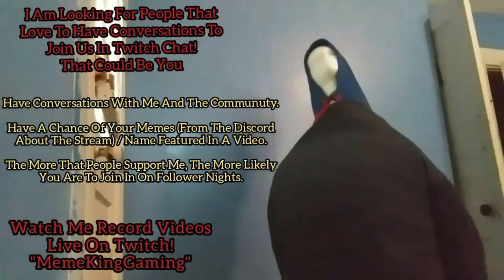The Castle Of King Bowl! - Progress On My Mega Base Build! MemeCraft S1 E26!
Check Out My Twitch, Where I Stream My Videos Live! (Behind The Scenes I Guess?)
Less Of A Wait! Come Have A Chat!

Here Are Some Playlists On My Channel That You Might Like!

Songs I Use That I Don't Own!
Credit To League Of Legends!

Credit To NCS! Search NCS Before Song Name To Find Song:
On & On
Heroes Tonight
Crash And Burn
Diamonds
Everything
Hold On
Without You
Awakening
Too Far Gone
Rush
Our Dive
Invincible
Cloud 10
Blank
Feel Good
Muffin
Bubble
Drakkar
Won't Look Back
Holding You
Levitate
Shine
(Lemon Fight) Stronger
(Prismo) Stronger
Be Gone
Loud And Clear
Feel Again
Falling
Diamond Eyes - Gravity
Stockholm Lights
Army